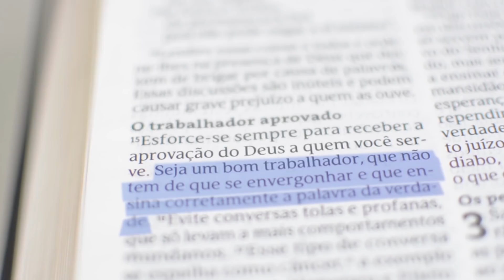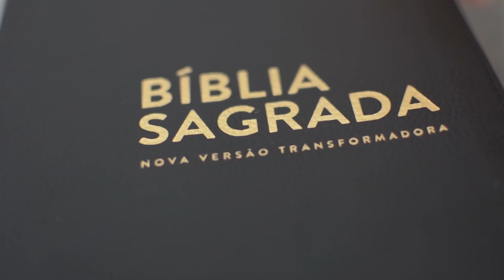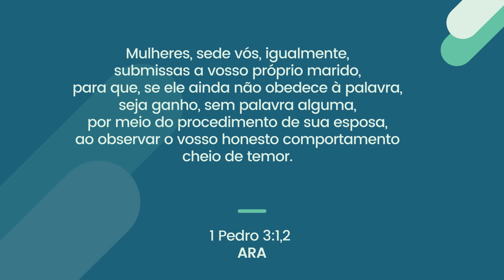"Minha esposa não tem interesse na minha religião" - Leandro Quadros - Aconselhamento jugo desigual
Forte abraço!

Leandro Quadros
apologética
Bíblia
Adventista